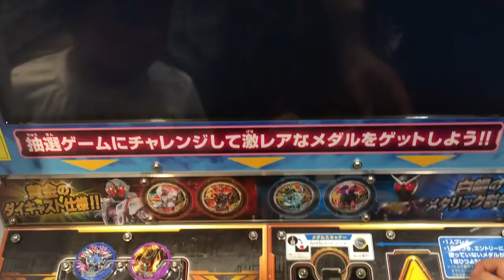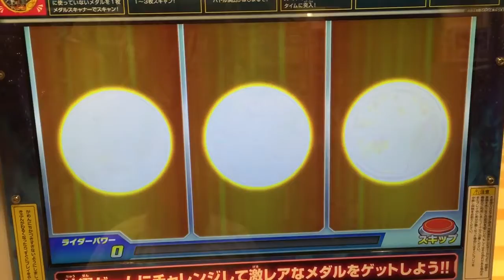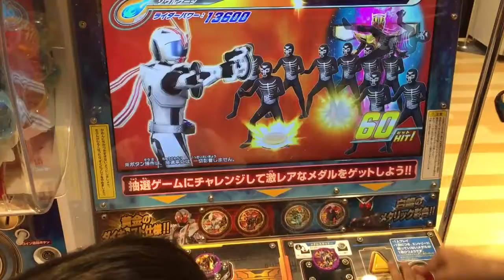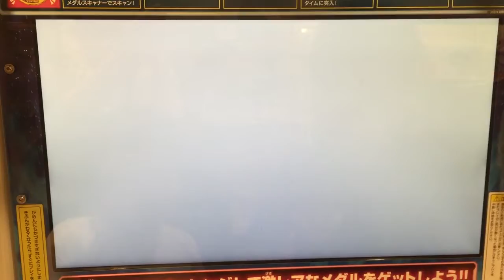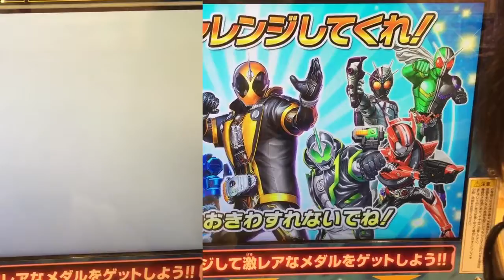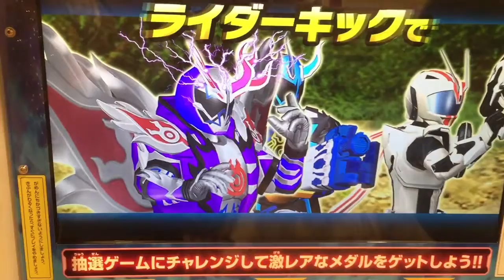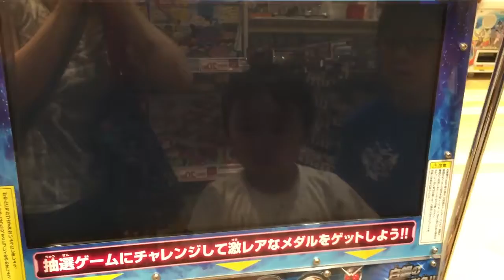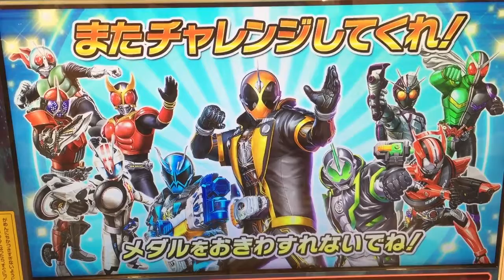仮面ライダーブットバソウルやってみた！